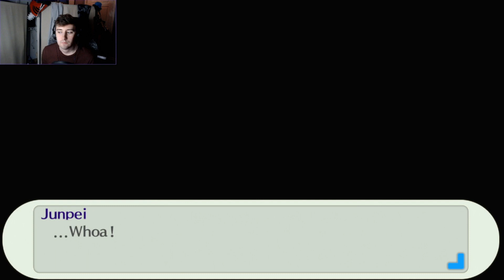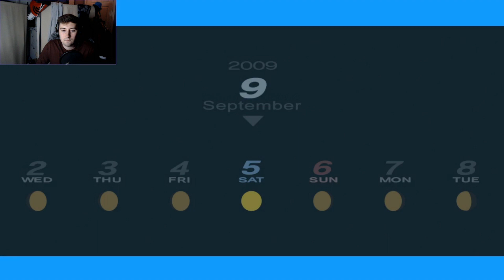Coleford plays: Persona 3 THE DARK HOUR STRIKES TWICE #31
Start off the episode with a Full Moon and a Boss Encounter, Junpei and Chidori are quite the ship. Let's see if Young Love holds true